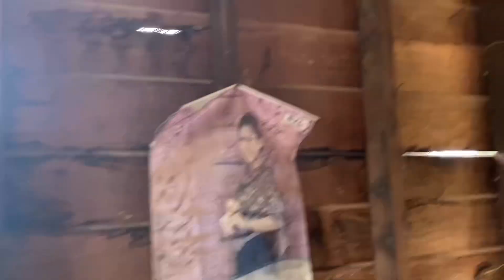เดักสาวผู้มีนี้วมือกับนี้วเท้า 24นี้ว ชีวิดลำบาก พ่อแม่ ก้อต้องตายจากเธอไป